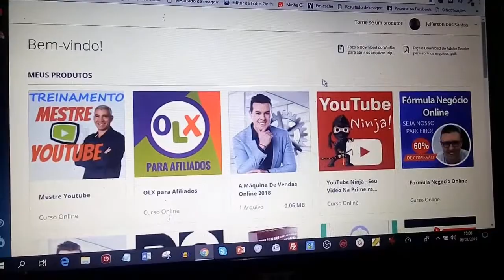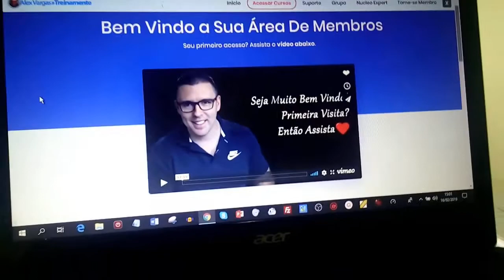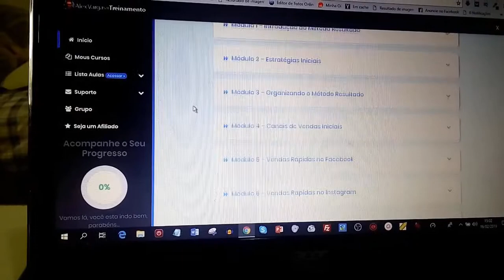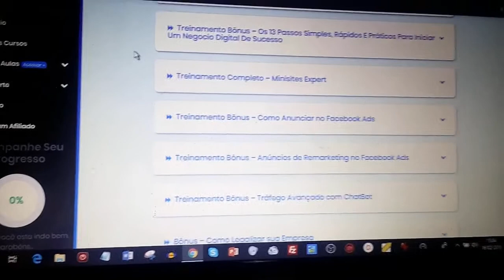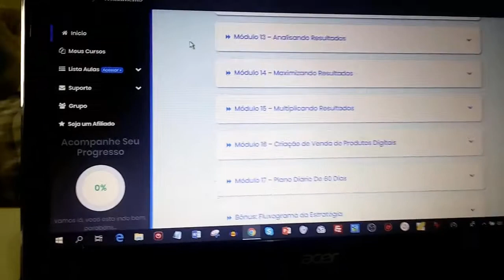💙Curso FÓRMULA NEGÓCIO ONLINE 4 Anos Depois Valeu Apena Mesmo? Meu Depoimento Curso FNO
💲Estratégia Perfeita Que Me Gerou + de R$6.000,00 Em 1 Único Mês Sem Investir Em Tráfego Pago, Link Abaixo:

Nesse vídeo eu conto toda minha trajetória destes 4 anos de formula negócio online.

O curso que mudou a minha vida e fez eu realizar o sonho de viver da internet.

A caminhada não foi fácil, por várias vezes pensei em desistir mais o sonho de viver do negócio era maior e me fez vencer as dificuldades.

E mesmo depois de muito tempo de curso consegui finalmente viver do negócio.

E hoje trabalho 100% da internet podendo acompanhar o crescimento dos meus filhos e ter mais qualidade de vida.

Graças ao curso fórmula negócio online do Alex Vargas.

Espero que goste do conteúdo e que faça sentido para você.

Se re ajudar de alguma forma deixe seu comentário abaixo ta bom?

Grande abraço e muito sucesso para você!

TMJ SEMPRE!

📌Pesquisas relacionadas:

fórmula negócio online 2.0 funciona
formula negócio online funciona
formula negócio online 2.0
Curso formula negocio online 2019